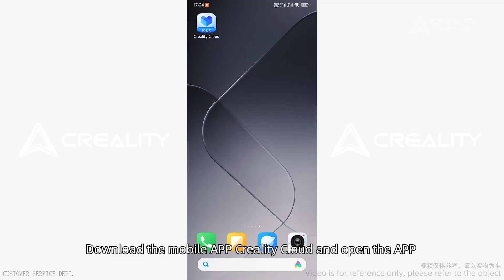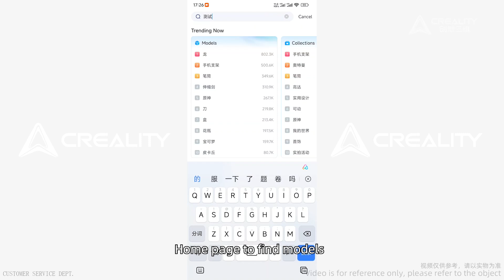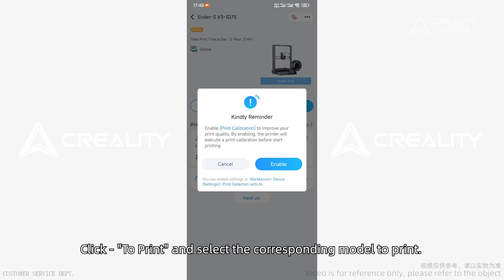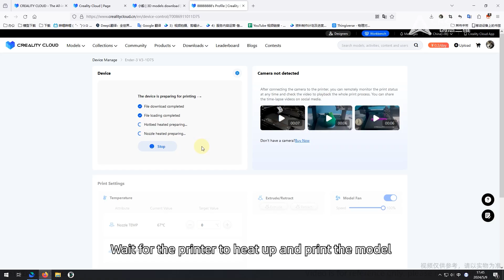Creality Cloud Online Slicing Printing Tutorial